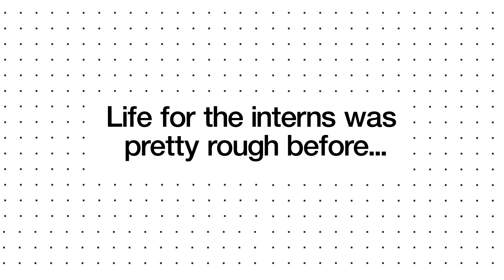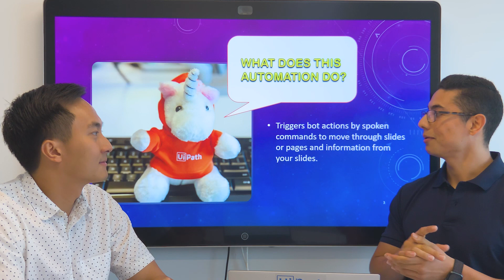Fix the Worst Part of Internships with UiPath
Many of us can relate to internships where the only thing we do is click presentation slides forward for our boss. But what if we could change that all with automation?

Check out how UiPath interns used RPA and speech detection to build a dream internship.

Want to automate your own annoying processes? Just choose your RPA solution